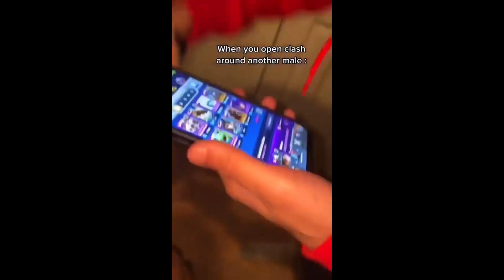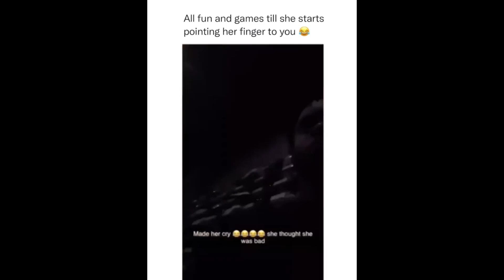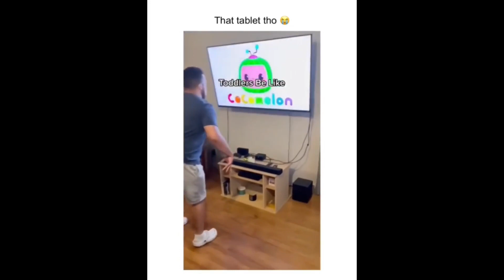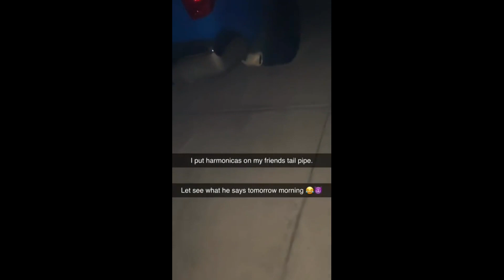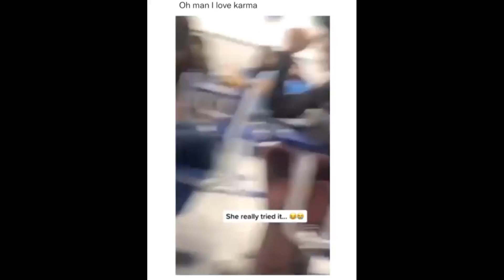Memes to fail finals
Videos from TikTok won't be credited because the name is on the screen

This video was created to cheer you up, and maybe make your day more fun and a little more fun. So, just watch my videos and relax a little. Nice day.